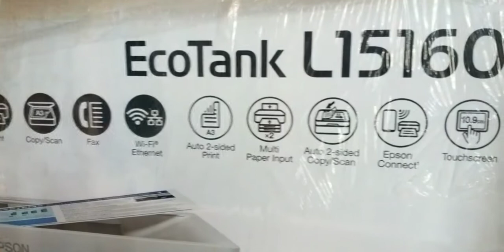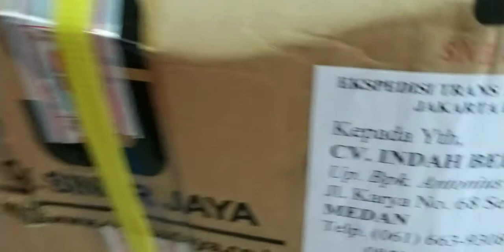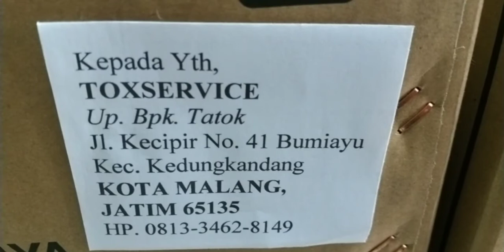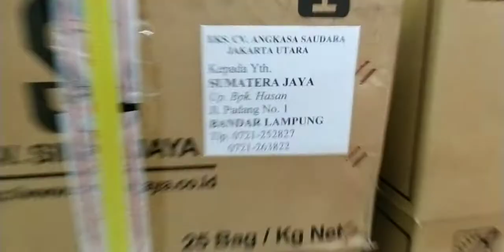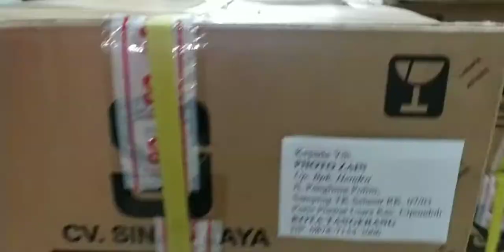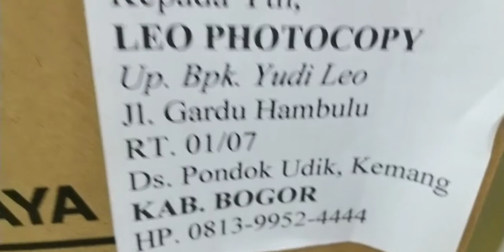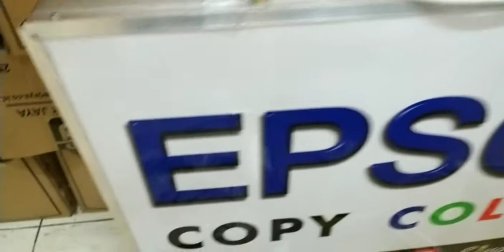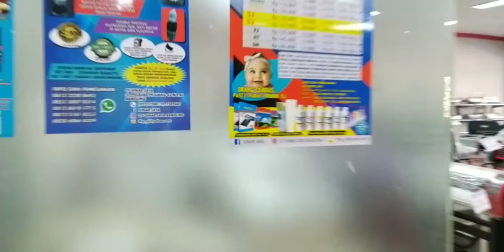PENGIRIMAN BARANG LANGSUNG KE LUAR KOTA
TONER CANON SJ DAN MESIN PRINTER EPSON L15160
PERMINTAAN TONER SANGAT MENINGKAT MESKIPUN COVID'19
DAN HASILNYA SANGAT PEKAT,HITAM,IRIT,TIDAK MERUSAK KEMESIN, TIDAK MENIMBULKAN KEMACETAN PADA DEVELOPING,TIDAK REWEL KE SPAREPART.YANG MAU ORDER DITUNGGU YA...AYO..AYO..

BISA MENGHUBUNGI KE 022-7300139 ATAU BISA DATANG LANGSUNG KE ALAMAT DI BAWAH INI:
JL. PELAJAR PEJUANG 45. NO 46 BANDUNG